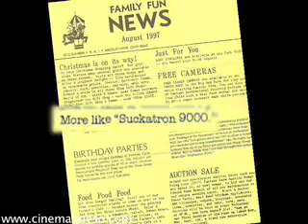Behind the Scenes: The Stabbening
Learn the secrets behind the self proclaimed "Citizen Kane" of movies about stabbing.